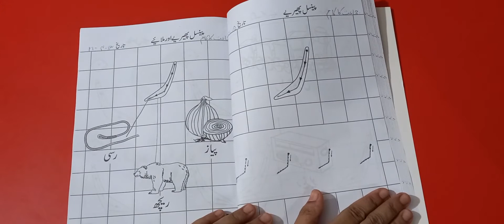حروف ر کی مشق کریں ورک بک صفحہ نمبر 51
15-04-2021